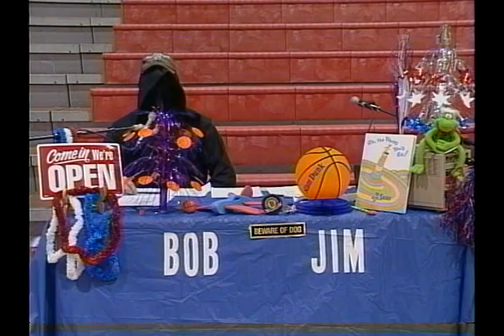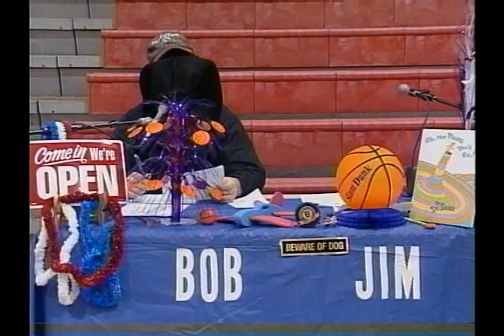Bob and Captain Somerville, Intro v Malden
Jim and Bob are worried that Helium Man will come and attack them.  Captain Somerville arrives and saves the day once again!  Bob is in disguise and looks like Sinister Somerville.  Someone walks in front of the camera.